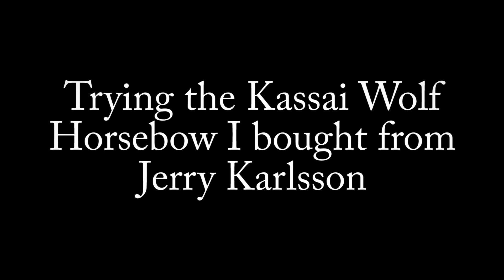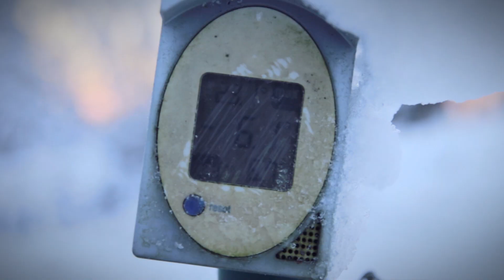Trying my new Kassai Wolf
With the very kind help of Emil Eriksson and Lars Holmström we managed to get the bow from Sweden to Germany after I had bought it from my good friend Jerry summer last year.